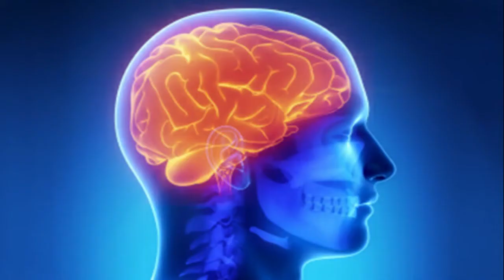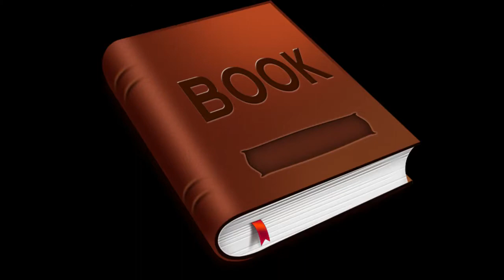What is The Best Mental Diet Plan | By | Vishal Singh |Motivational Speaker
8 Foods That Are Good For Your Mental Health
Mental Diet of World’s Top Achievers
Diet का सीधा असर...Mental Energy और Consistency पर कैसे?
अब तक का सबसे मोटिवेशनल वीडियो
Right Mental Diet To Be Happy Always
Mediterranean diet and brain health

mental health
mental illness
mental health awareness s
top 10 foods for mental health
brain health
food for mental health
usainbolt health treatment
foods that are linked to mental health
healthy eating
food and mentalhealth health h
mental health care
mental health video
nutrition mental health
deepak bajaj
deepak bajaj motivation
deepak bajaj milifestyle
Inspiring Video
Motivation
Inspiration
Dr Vivek Bindra
Best motivationalquotes speaker r
Extreme Motivation
Hindi
Motivational Story
Motivation Talk
Motivational Seminar in Hindi
deepak bajaj network marketingstrategy g
usainbolt of top achievrs
what top achiever do in life
top achievers formula to become successful
mental diet of world top successful persons
learn from them
feed your mind with amazing diet
physical health is important bu mental diet is mandatory for success
achieve your success
feed your mind with learning of biggest people in the world